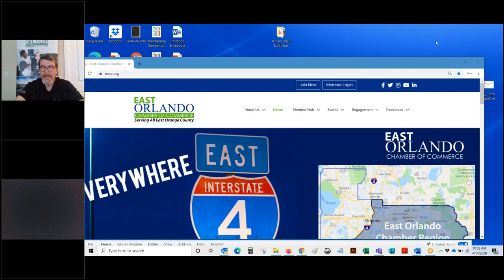Marketing Healthcare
Things are happening quickly during these confusing COVID-19 times especially in the healthcare industry.  How will you adapt and shift your marketing efforts and budget during a very chaotic time?

Join our panel of experts as they discuss Marketing Healthcare in a COVID-19 Environment.

Jennifer Thompson, Co-Founder & Chief Strategist - Insight Marketing Group
John Kelly, Publisher - Orlando Medical News
Quintin Gunn, Sr., CEO / CSO - Social Media Solutions for Doctors